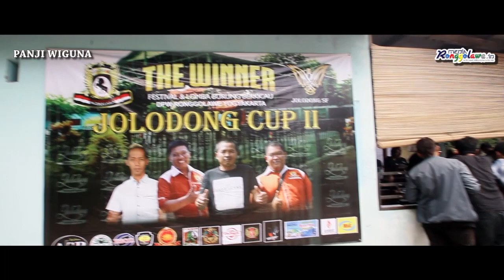Jolodong Cup 2 Jogja - Sri Lanka, Lovebird Betine Tipe Konslet Pendatang Baru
VIDEOMAKER : Panji Wiguna - Jogja
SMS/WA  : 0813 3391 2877